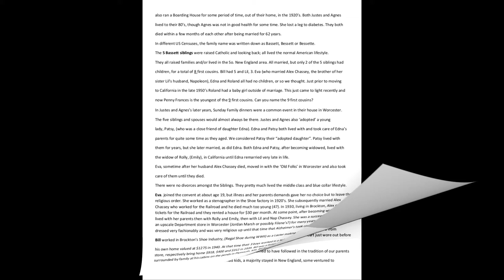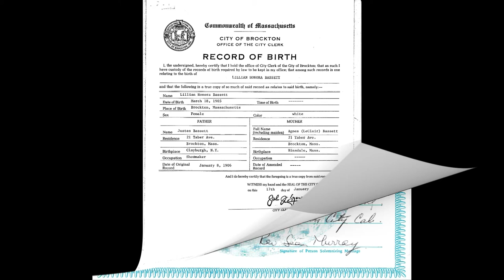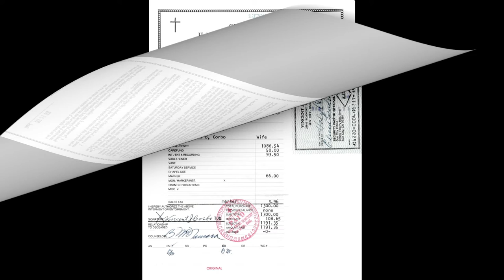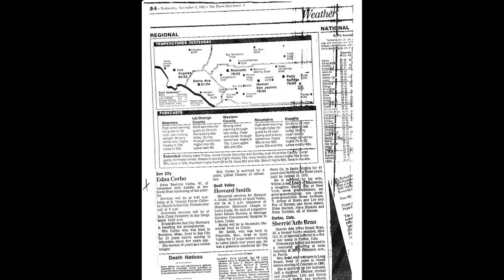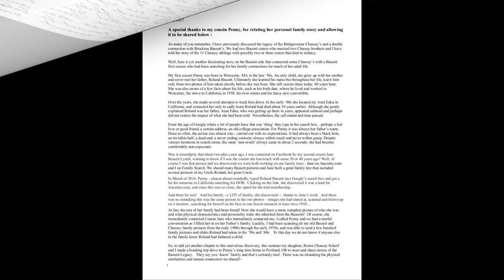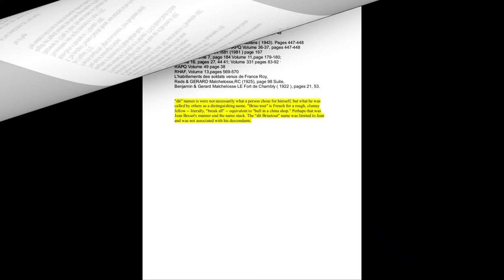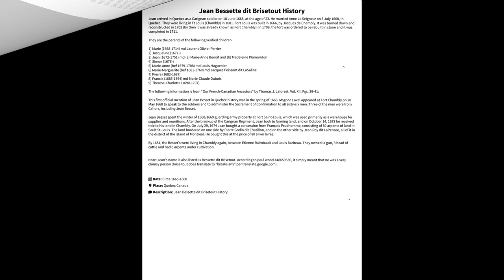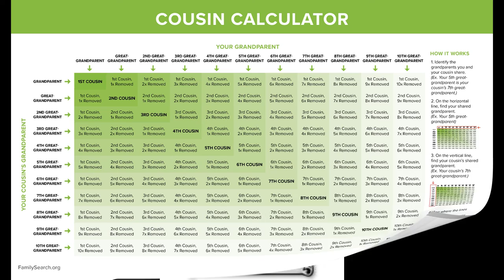BASSETT LEGACY - (B1)_ c1900's - 2000's- STORIES, RESEARCH, ROOTS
B1..
Over the past few years, I have been working on a Basset Legacy of pictures and documents that I
wanted to put together and distribute to any Family Members who might be interested or might want to pass along this Legacy to their future generations of kids and grandkids. I created a portfolio of about 1,600 pictures and documents highlighting Family gatherings from the 1900’s to approximately 1970. Locations are mostly Southern New England and Southern California. There are old family photos, birth and death certificates, early Census Reports, Military Draft Cards, etc.. I hope to give a glimpse of what your Bassett Family was like, how they lived and died and what kind of environment they grew up in.
The Legacy I have created here includes the descendants of Justilien and Agnes Bassett who had 5 children. Most of you receiving this are direct descendants of this blue-collar couple who raised their kids from the 1890’s to the 1920’s, mainly in Eastern Massachusetts. The majority of the pictures and documents are in video folders by decade or subject. The pictures have a watermark naming dates and people, though I cannot guarantee accuracy in all cases. Some pictures are scanned front and back with notations of what the pictures represent on the back. Roland Bassett, son of Justes and Agnes, was a prolific photographer, so you will see an abundance of pictures from his albums. Besides the Bassett family members in the pictures, you will see quite a
few Chassey family members, as two Bassett sisters of Justes and Agnes married two Chassey
brothers and both families were very close through the years. (The couples are Nap & Lil Chassey and Alex and Eva Chassey).
As you browse through, note the clothing, hairstyles, the cars, the houses, the activities they were
doing, etc. Many documents came from the Mormon Website –“Family Search”- and the
“Ancestry.com” Website. I have posted a Family Tree of the Bassetts on the free Family Search
website as well as some interesting stories of family remembrances in the Family Search Gallery of Memories. Jayne Bassett Lynch and Lyn Bassett Stern have done an excellent job of creating Bassett Family Trees on Ancestry. For more info on access these Trees, contact Jane and Lynn.

If you or anyone in your family would like to view all these digital records, I will provide them in a
format that you are comfortable with. E.G. ,Flash Drive, Dropbox, DVD Slide Show, JPG file, or mp4
file There will be no charge. I just hope that you will preserve and share these memories and family
history with all your family. If you have some old pictures documents or stories to share , please do
interested.

Note: Many of the pictures and documents were from Albums I inherited from:
Nap and Lil (Bassett) Chassey
Doria and Edna (Bassett)(Corbo) Morin
Roland and Emily Bassett
I just hope that you will preserve and share these memories and family history with all your family.
You can view all the other pictures, etc. in the remaining approximately 20 Bassett Legacy videos here on my YouTube Channel Playlist with accompanying descriptions.

Roll Call:
Justes B. and Agnes Bassett (LeClaire)
Eva A. and Alexis Chassey
William M. and Agnes Bassett (Riordan)
Edna B. and Doria S. Morin and Vincent Corbo
Lillian H. and Napoleon Chassey
Roland L. and Emily M. Bassett (Guilbeault)